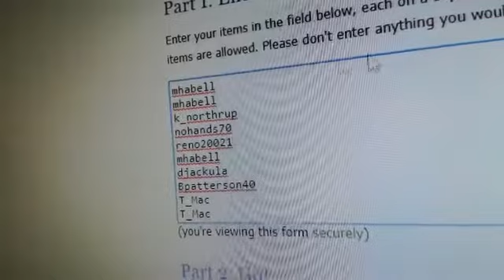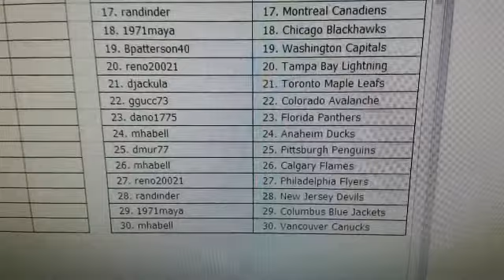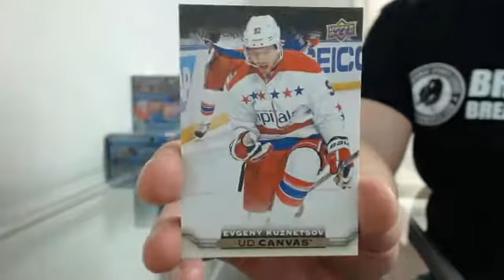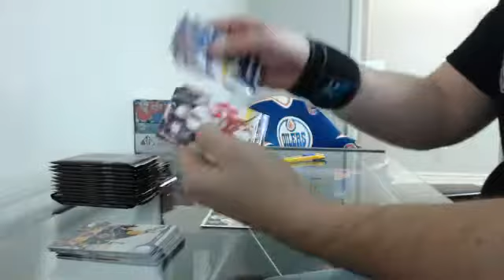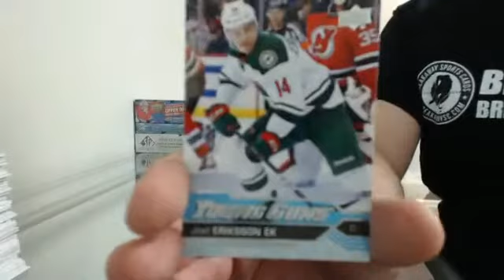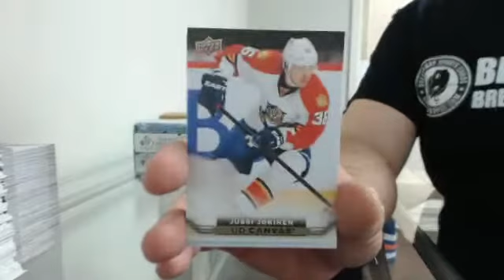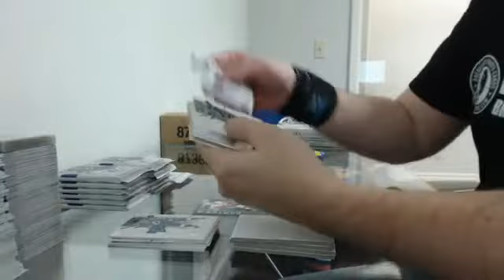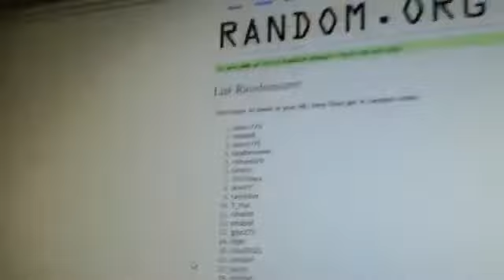The Great One Break #12